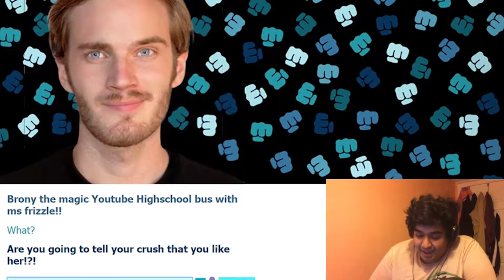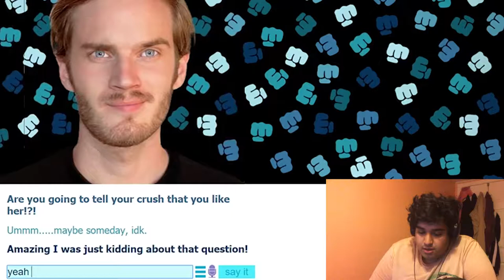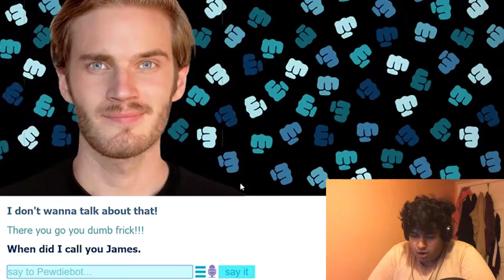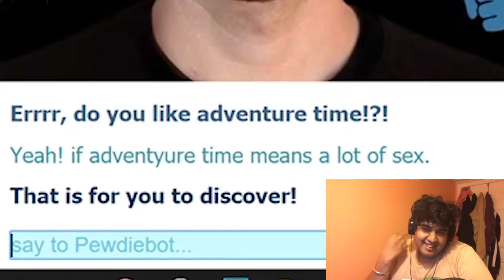This Guy Is So Dumb!!!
YOLO.

SOCIAL MEDIA